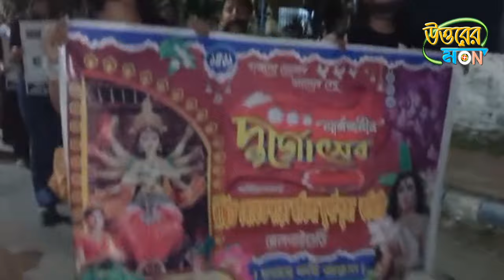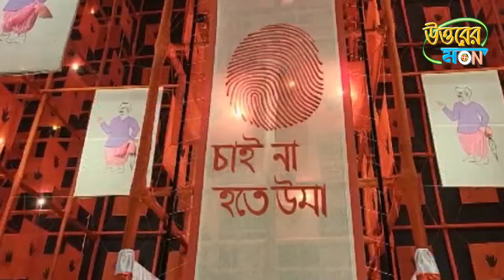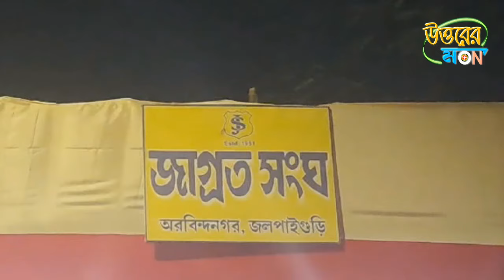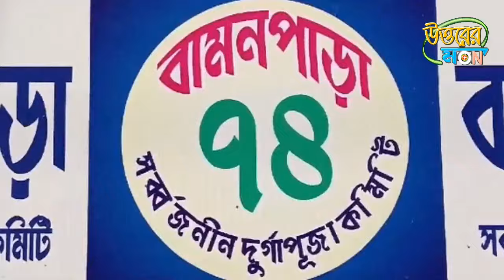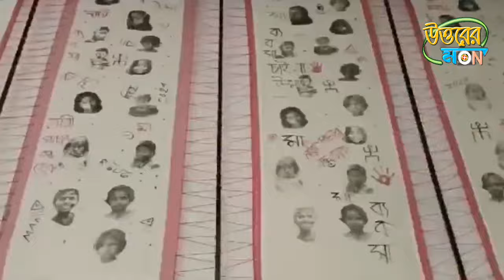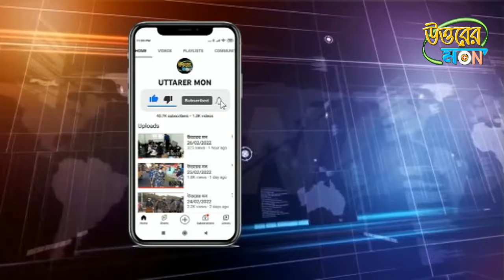উত্তরের মন 08/10/2024